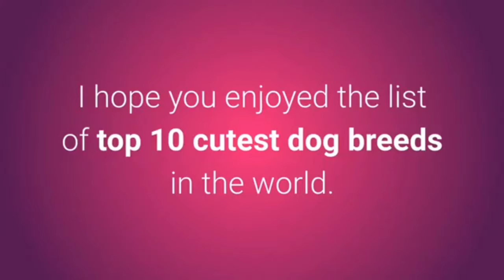🐕 TOP 10 MOST CUTE AND ADORABLE PET DOGS IN THE WORLD 🐕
Welcome dog lovers to the world of the most cutest dogs!

In this video, you will see the list of top 10 cutest dog breeds in the world.

When it comes to a cute look, the puppies are usually the cutest choice.

However, I tried to point out the dog breeds that are the most beautiful and the cutest in the world.

Ok, now you certainly wanna see the list, right?

List of top 10 cutest dog breeds in the world:

10. Cavalier King Charles Spaniel.

Cavalier King Charles Spaniel dogs are:
a) Fearless,
b) Social,
c) Playful,
d) Kind,
e) Patient.

9. Akita.

Akita dogs are:
a) Protective,
b) Responsible,
c) Independent,
d) Careful,
e) Brave,
f) Loyal.

8. Corgi.

Corgi dogs are:
a) Protective,
b) Social,
c) Playful,
d) Brave,
e)Persistent.

7. Bolognese.

Bolognese dogs are:
a) Friendly,
b) Obedient,
c) Serious,
e) Loyal.

6. Pug.

A cute little Pug dog is a pet that is always playful and friendly to children, making them a popular dog breed for families with kids.

Pug dogs are:
a) Intelligent,
b) Stubborn,
c) Social,
d) Playful,
e) Careful,
f) Silent.

5. Bichon Frise.

Bichon Frise dogs are:
a) Playful,
b) Sensitive,
c) Gentle,
d) Loyal,
e) Happy.

4. Golden Retriever.

Golden Retriever dog breed is one of the most popular in the world.

Dogs of Goldern Retriever breed are considered to be friendly, kind and very beautiful.

Golden Retriever dogs are:
a) Friendly,
b) Intelligent,
c) Reliable,
d) Kind.

And now the moment you have been waiting for. In the following part, you will see the top 3 cutest dog breeds in the world.

Ready?

3. Papillon or Continental Toy Spaniel

Papillon is a gorgeous little dog with a characteristic butterfly shape ears.

They are extremely cute and beautiful dog breed that is ranked as third in the list of the cutest dogs in the world.

Papillon dogs are:
a) Friendly,
b) Always happy,
c) Intelligent,
d) energetic,
e) Careful,
f) Brave.

2. Yorkshire Terrier.

Yorkshire Terrier is a small dog and a great pet.

Many dog owners consider Yorkshire Terrier dog breed as the cutest in the world.

However, as I say I tried to point out the most beautiful and cutest dogs in the world so I place Yorkshire Terrier dog breed on second place of cutest dogs in the world.

Yorkshire Terrier dogs are:
a) Protective,
b) Curious,
c) Energetic,
d) Kind,
e) Alert,
f) Loyal.

And now the final and the cutest dog breed in the world.

1. Pomeranian.

Pomeranian is considered not only as the sweetest dog breed in the world but also as the most beautiful dog breed in the world.

The gorgeous big Pomeranian dog hair has many fans all around the world.

Pomeranian dogs are:
a) Friendly to everyone,
b) Beautiful,
c) Sweet,
d) Social,
e) Smart,
f) Playful,
g) Energetic.

I hope you enjoyed the list of top 10 cutest dog breeds in the world.

In the description, I place for you links to the top 10 most beautiful, smartest, popular, smallest and biggest dog breeds in the world.

So check it I promise you won't regret it.

Take care!